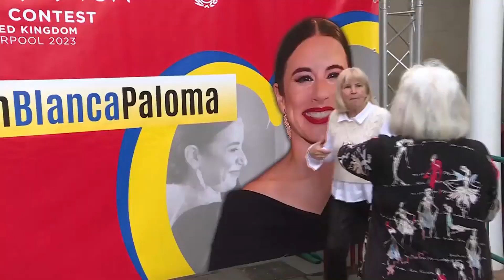EUROVISION 2023 | Liverpool i l'Altet pendents de Blanca Paloma en la gran final d'Eurovisió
Emoció continguda durant la gran final d'Eurovisió 2023. L'accés a l'estadi ha sigut tota una festa internacional, on domina la tolerància i el respecte per tots els candidats. La premsa internacional segueix al detall tot el que passa dins del Liverpool Arena. Mentrestant, a la pedania de l'Altet i a Elx han instal·lat pantalles gegants perquè la població puga seguir l'actuació de la seua veïna en este concurs musical i internacional.

Informatius À Punt Notícies Cap de setmana· 13 Maig 2023
Imatge: Javier Giner, Rubén Millán
Video: Maje Jorge, Bea Ponce